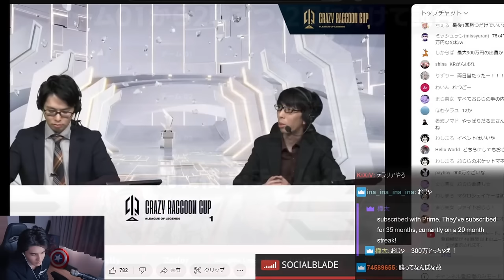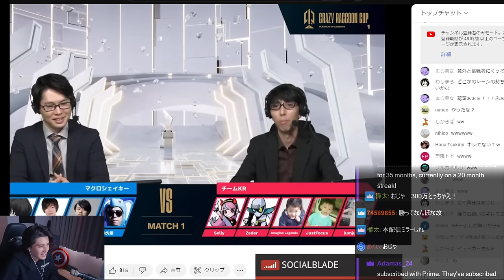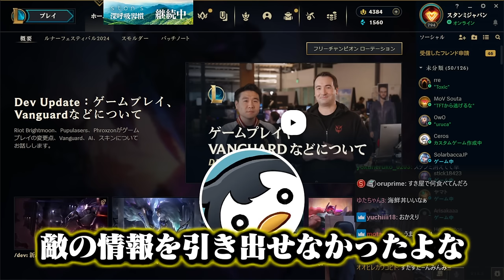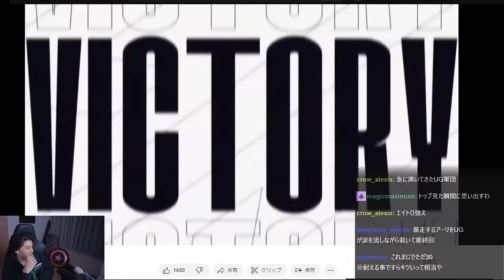CRカップ本番で、最強のチームKR相手に覚醒するチームげまげま【League of Legends】